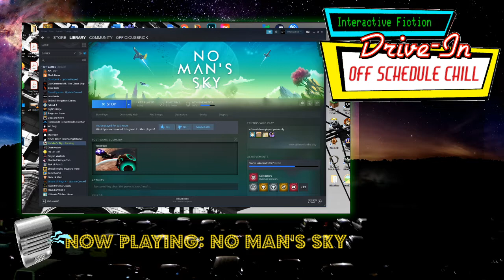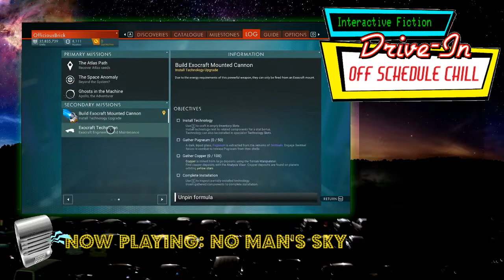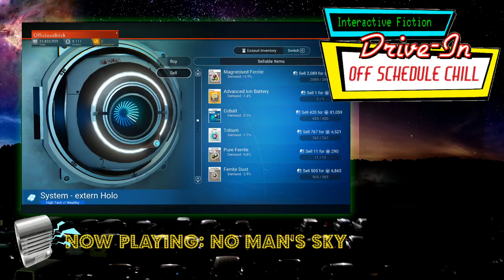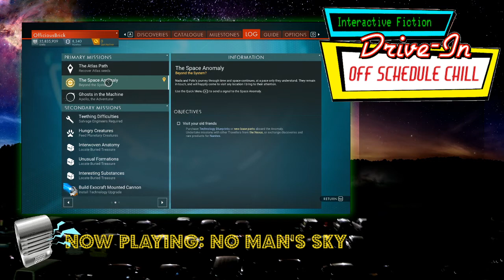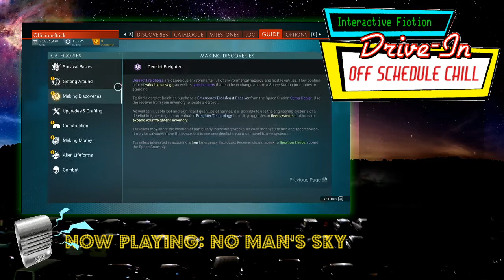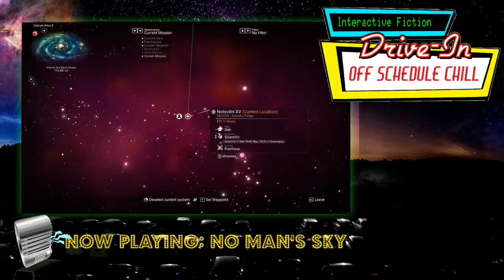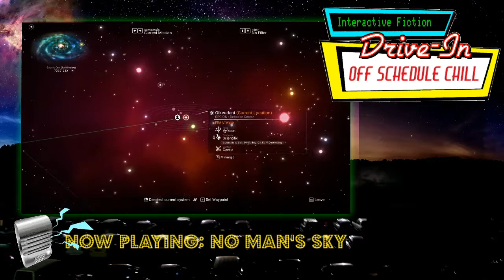NMS: Desolation Update | July 18, 2020